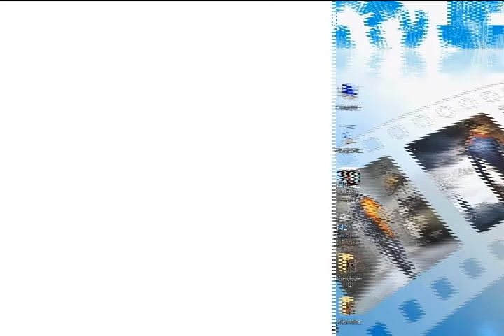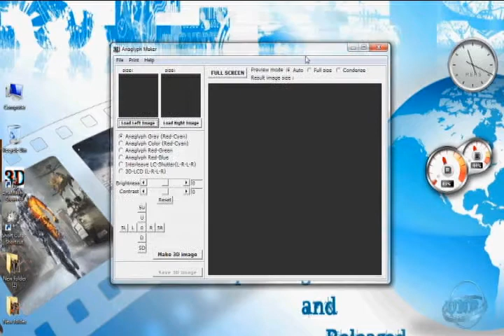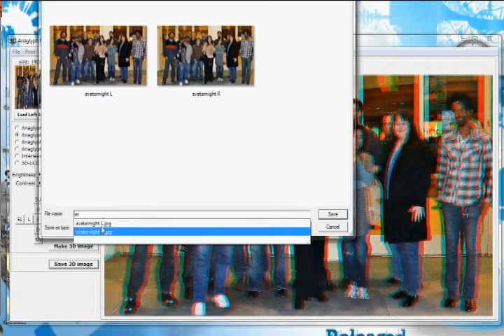3D AnaMaker Tutorial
This program 'Anaglyph Maker' creates anaglyph image that is 3D image for reb-blue glasses, and creates interleave image that is 3D image for LC-shutter glasses, from your stereo photograph pair.